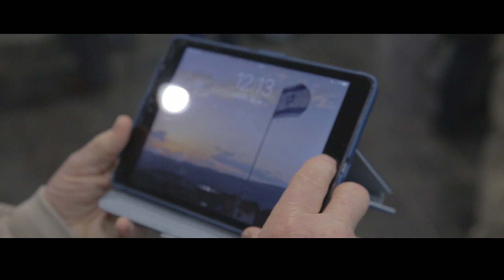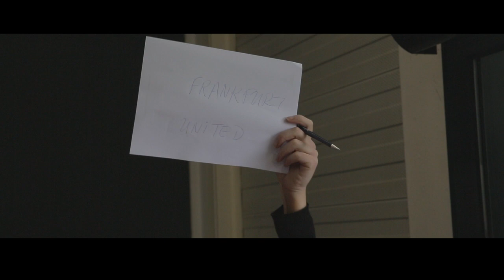FANS OF FLANDERS - NEWS: Stuck in Belgium after 22/3